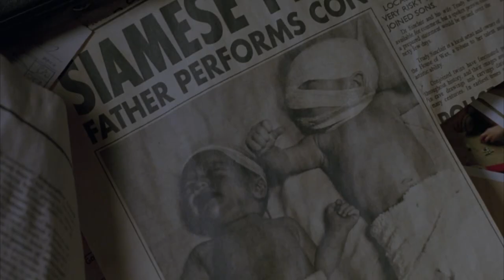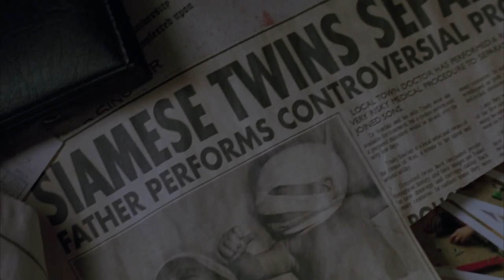What You Don’t Know About Being Covered in Wax - House of Wax (2005)- Horror Movie Recap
The most realistic wax statutes require human remains? In this horror movie recap we'll be working through a full movie summary of the 2005 film House of Wax. A group of college chums have travel plans to tailgate at the big game. But when they pull off into a random field to camp overnight, they find themselves entangled in a series of unfortunate circumstances that see to be compelling them all toward the nearby small town of Ambrose. After splitting off into multiple groups, they seem to come to the conclusion independently that there's something nefarious going on in the town, and it seems to be centered around the very creepy house of wax.

In this video we're going to examine and summarize the details and major plot points of the full movie House of Wax (2005).

0:00 Intro
1:08 Recap
15:11 Wrap Up